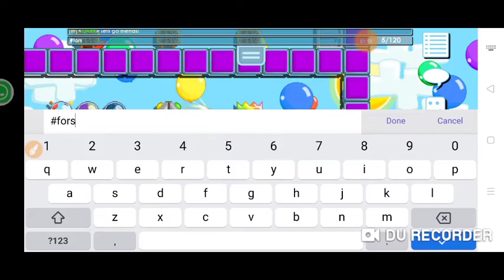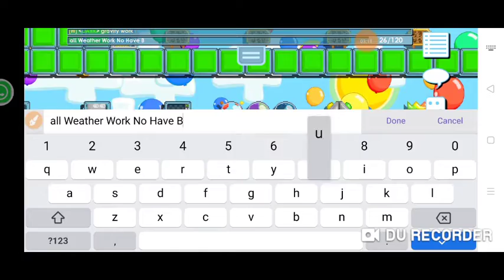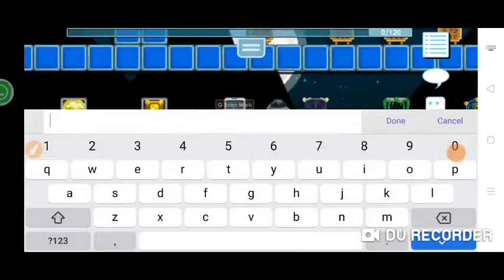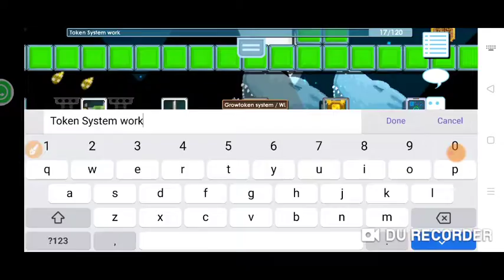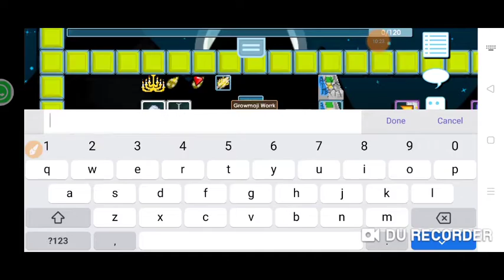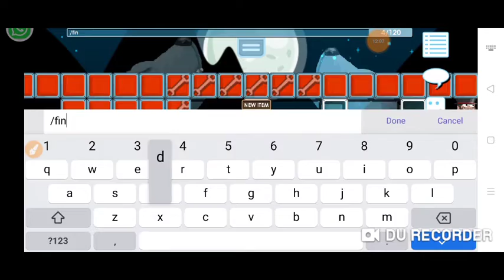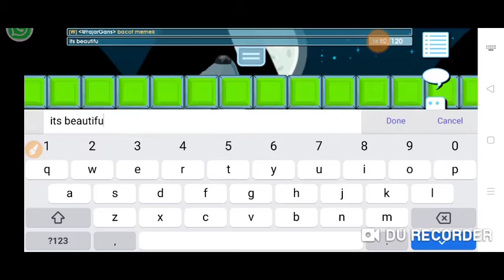New GROWTOPIA PRIVATE SERVER BEST SERVER ☺️ FREE VIP| GTAS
Oh hello Guys !
Youtubers *Sedang lah :v*
Channel : RLS GM
Subs Count: 2599+
✅Open Promote Server✅

Subs Count : 2599+
View Paling Banyak 200ribu+
[ How Fix 404/Fc(ForceClose) ]
-Login RealGrowtopia
-Enter random World in RealGrowtopia
-If done,Back Home
-Go to de Virtual Host
-enable VPN server
-after that enter growtopia
-Done

TAG
growtopia indonesia,
growtopia private server ayon,
growtopia casino,
gtps,
growtopia indonesia,
game,